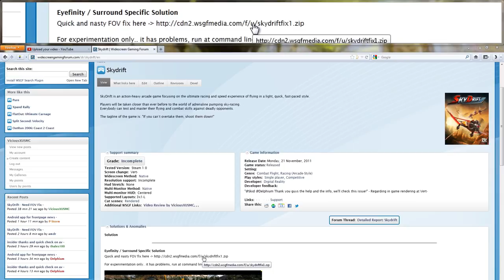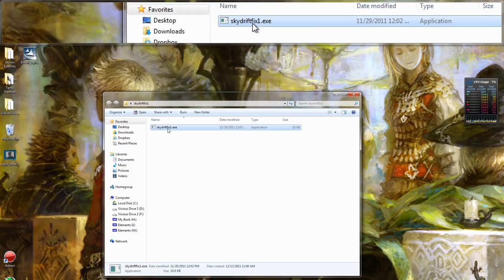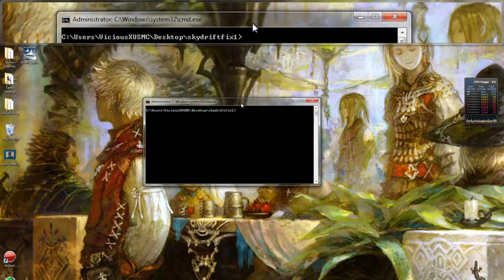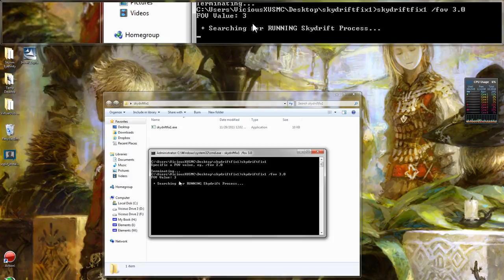Tutorial: How to Run Programs From a Command Line Prompt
A short and sweet tutorial from WSGF Editor ViciousXUSMC on the easiest way to run programs that do not have a gui and require manual user input from the command line.